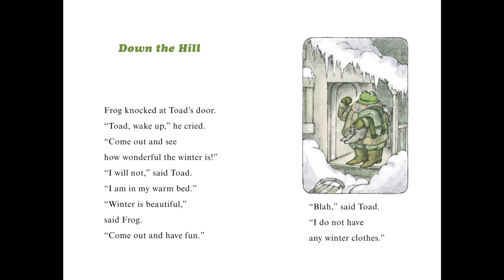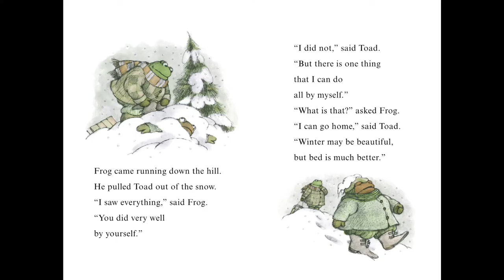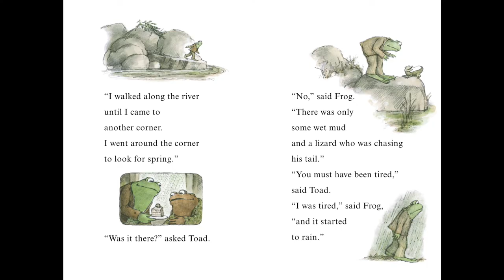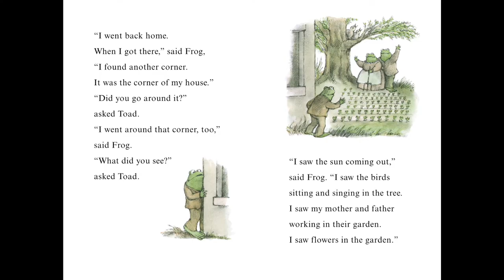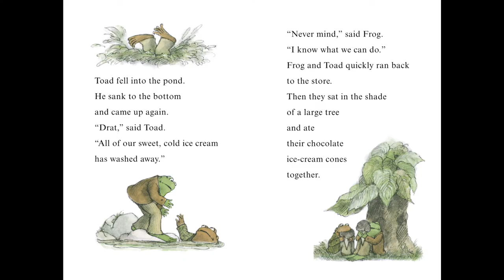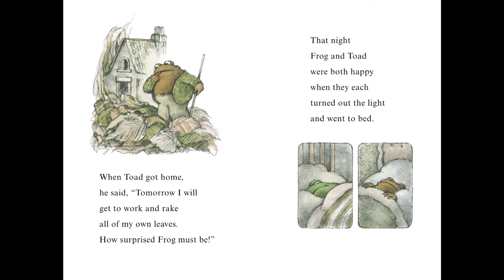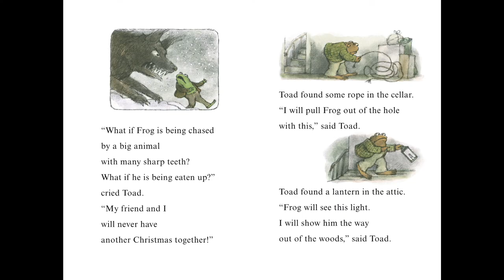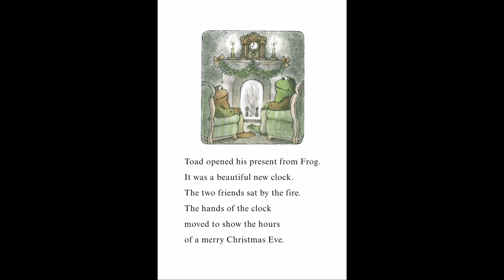Frog and Toad All Year by Arnold Lobel HD READ ALOUD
This is a work of love for my students and children. I do hope you enjoy. Frog and Toad All Year by Arnold Lobel Copyright Harper Collins